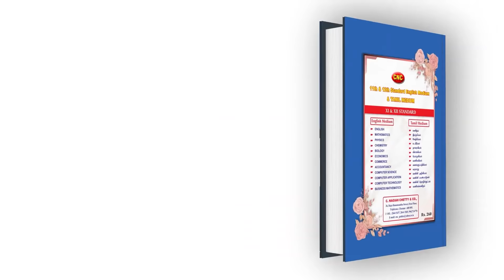"போவுற வயசா இது?" - வெடித்துக் குமுறும் ரசிகர்கள்! | Puneeth Rajkumar | RIP Puneeth Rajkumar